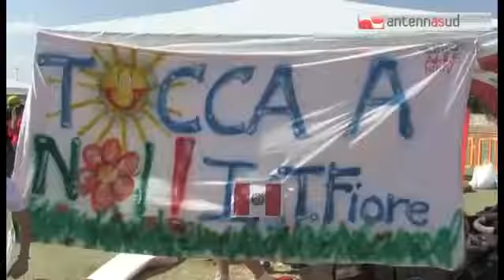TG ANTENNASUD GIOCHI OLTRE FRONTIERA RECORD DI PRESENZE AL CUS BARI